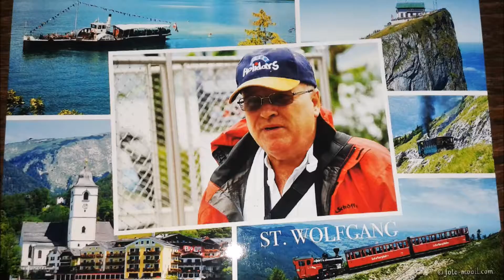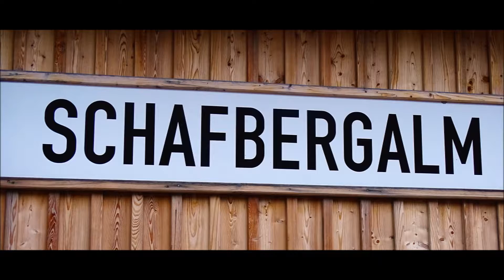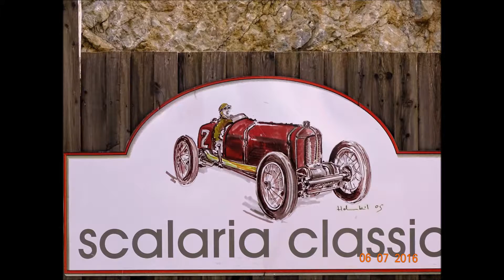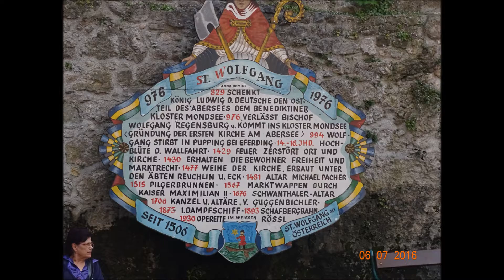Wolfgangsee Salzkammergut 06.07.2016 Méhes Videó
Mivel a birodalmi idők vannak a Wolfgangsee hajózási már - 1873 "szúrta" az első alkalommal a gőzös "Kaiser I. Ferenc József" a Wolfgang-tó, s ekkor üdvözölték, mint "technológiai megvalósítását". A 33m hosszú hajó nosztalgia már csillag számos film és még mindig része a flotta. Ma a flotta áll hat géphajók a zászlóshajó "Salzburg" a tetején. A legnagyobb hajó a "Ausztria", ő összegzi 365 utast.
A hagyományos Wolfgangsee flotta Wolfgangsee hajókirándulás a tiszteletreméltó gőzhajóval "Kaiser Franz Josef", valamint négy további géphajók összekötő három Wolfgangsee-helyek romantikus módon.

tények:
Működés: 1873 óta
Fleet: 6 hajó
7 fekhelyek: St. Gilgen - Fürberg - Ried-Falkenstein - St. Wolfgang Schafbergbahn - St. Wolfgang piacon - Gschwendt Parkoló - Strobl
A vezetési idő: St. Gilgen - Strobl 1 óra 15 perc